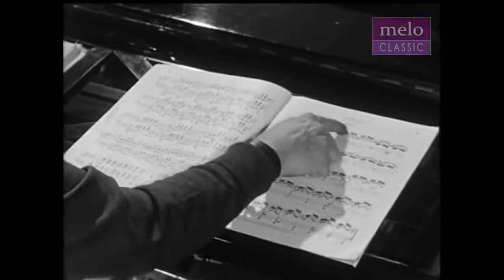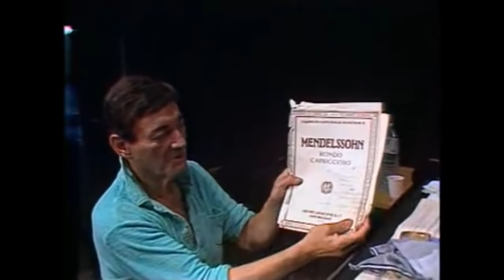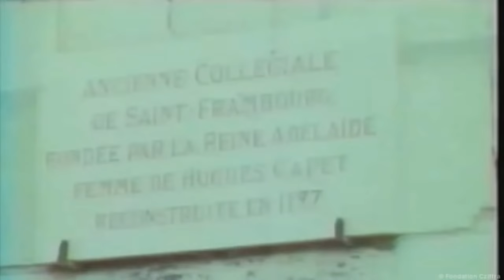György Cziffra - Rare Videos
Some rare videos of György Cziffra, which where once on YouTube, but sadly got deleted as Meloclassic closed its channel. This video also contains an Interview from french television from the 1970s, including a short improvisation on Gounods Faust waltz and a synchronised video of him playing an excerpt of Brahms' Variations on a Theme of Paganini

- rehearsing Schumann Symphonic Etudes at his home
- preparing his concert backstage
- playing an excerpt of Paganini Variations by Brahms (synchronised)
- Chopin 2nd Scherzo in 1987
- Interview, 1975 (excerpt)
- Interview French Television 1970s (including short Improvisation on Waltz; Cziffra at Chapelle Saint-Frambourg, Senlis; Finale of Liszts 1st Piano concerto and Finale of Liszts Hungarian Fantasy)